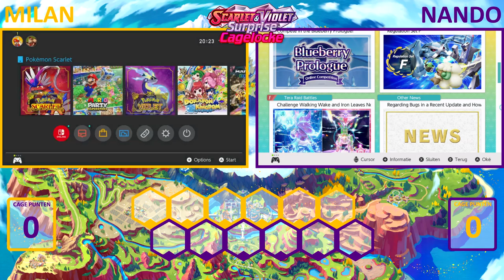ONS TEAM KRIJGT VORM - [#2] POKEMON SCARLET & VIOLET SURPRISE CAGELOCKE (ft. Lord_Nando1)